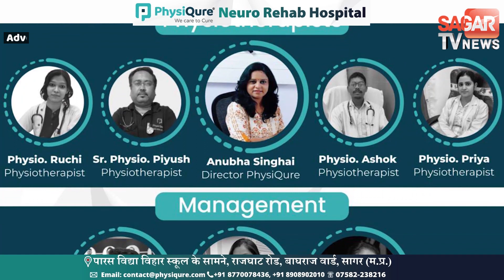दिल्ली-जयपुर की युवतियाँ सागर में पकड़ी गई || STVN INDIA